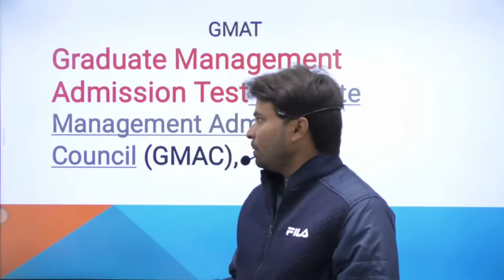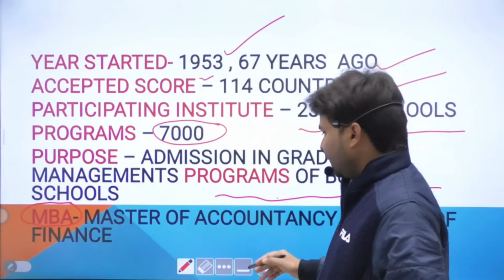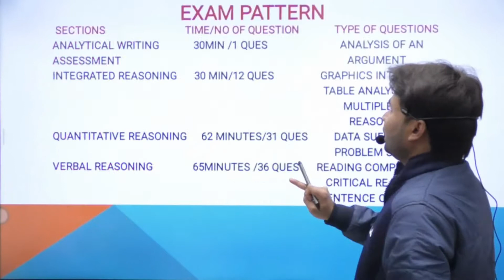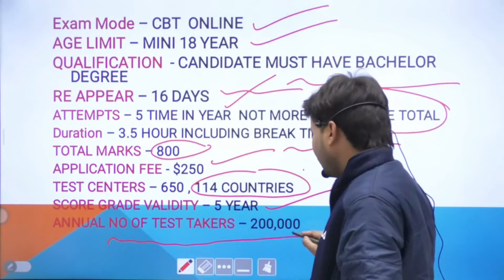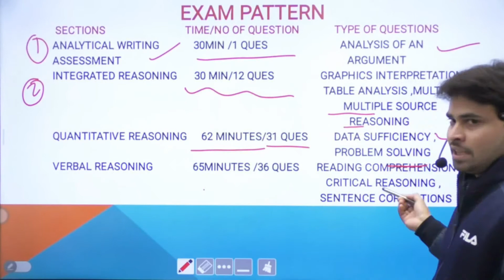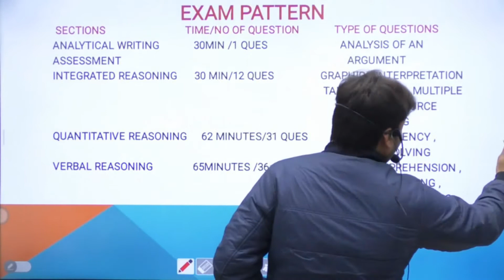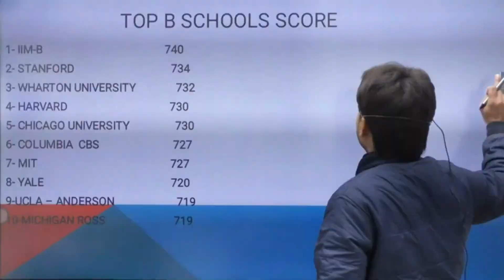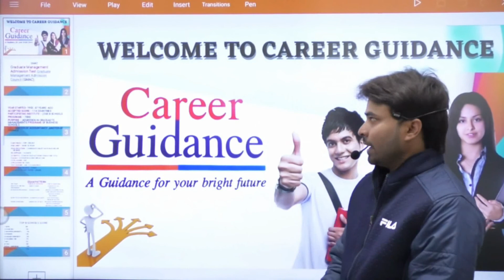All About GMAT 2021 EXAM | Top Colleges | Fees Structure | Eligibility | Registration | Exams Date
gmat
gmat exam
gmat club
gmat syllabus
gmat full form
gmat prep
gmat preparation
gmat how to prepare
gmat exam dates
gmat exam fees
gmat score
gmat exam date 2020
gmat gre
gmat magoosh
gmat vs gre
gmat mock test
gmat 2020
gmat fees
gmat score calculator
gmat registration
gmat official guide
gmat total score
gmat score chart
gmat vs cat
gmat books
gmat free mock test
gmat question paper
gmat exam syllabus
gmat mock test free
gmat online
gmat sample paper
gmat preparation online
gmat official guide 2020
gmat online preparation
gmat online coaching
gmt 0
gmat gre conversion
gmat total marks
gmat score validity
gmat coaching
gmat eligibility
gmat syllabus 2020
gmat score for isb
gmat test
gmat practice test
gmat best books
gmat good score
gmat meaning
gmat kaplan
gmat 2020 exam date
gmat preparation books
gmat dates
gmat pattern
gmat accepting colleges in india
gmat questions
gmat dates 2020
gmat byjus
gmat quant syllabus
gmat fees india
gmat or gre
gmat paper
gmat format
gmat official guide 2021
gmat colleges
gmat course
gmat colleges in india
gmat preparation time
gmat average score
gmat india colleges
gmat score for harvard
gmat online exam
gmat awa
gmat club forum
gmat jamboree
gmat 2020 dates
gmat exam registration
gmat quant questions
gmat login
gmat test dates
gmat verbal
gmat harvard score
gmat test sample
gmat test centre
gmat max score
gmat form fees
gmat or gre which is easy
gmat forum
gmat books pdf
gmat highest score
gmat registration fee
gmat validity
gmat test series
gmat reading comprehension
gmat integrated reasoning
gmat verbal questions
gmat diagnostic test
is gmat tough
gmat or cat
gmat application fee
gmat official guide 2020 pdf download
gmat whiteboard
gmat is for
gmat best coaching
gmat india
gmat account
gmat register
gmat 2021 exam date
gmat rc
gmat maths syllabus
gmat to gre conversion
gmat or gre for mba
gmat question paper pdf
gmat 2021
gmat vs gre for mba
gmat critical reasoning pdf
gmat form
gmat by gmac
gmat exam paper
gmat quora
gmat syllabus 2021
gmat website
gmat books 2020
gmat and cat
gmat reschedule fee
gmat exam date 2021
gmat result
gmat full score
gmat 3 month study plan
gmat guide
gmat 700 score
gmat top colleges
gmat paper pdf
gmat verbal preparation
gmat marks
gmat idioms
gmat wiki
gmat waiver mba
gmat verbal syllabus
gmat requirements
gmat application form
gmat wiley login
gmat question bank
gmat marking scheme
is gmat tougher than cat
gmat mock test series
gmat and gre difference
gmat vocabulary
gmat khan academy
gmat best colleges
gmat quant question bank
gmat negative marking
gmat kaplan books
gmat duration
gmat application form 2020
gmat number of questions
gmat data sufficiency options
gmat 800
gmat waiver
gmat rc pdf
gmat details
gmat mock test pdf
gmat vs cat quora